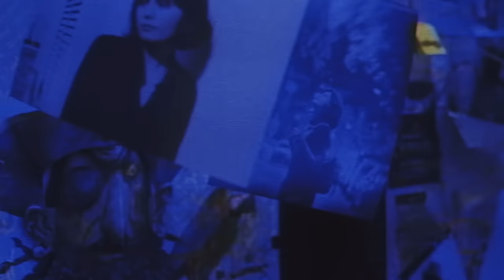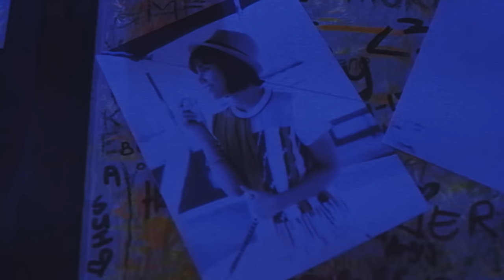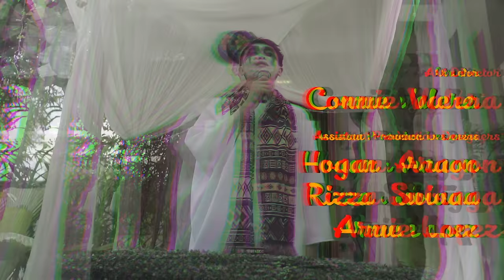Tanya Markova - High End (Official Music Video)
"HIGH-END"

Isang umaga ay niyaya kita
sa karinderya, papuntang Mendiola
Nasasabik na 'ko na makita ka
Ayoko lang sana na ika'y madismaya

Pasensya na kung ito ang nakasanayan ko
Pasensya na kung ito lang ang nakayanan ko

Bakit 'di ka 'ata masaya?
Nais lang ay makasama ka
Pero butas ang bulsa ko sa barya-barya

Naiinip ka at nakanganga
Naiidlip yata ang iyong mata
Bad trip, pero alam mo na trip na trip kita
Kaso high-end ka

Gusto mong mag-Starbucks
Sinamahan kita
Wala akong order, nakakahiya

Tinanong mo ako kung gusto ko ba ng Mocha Frappe
Sagot ko sa'yo ang kape ko yung sa Ministop.

Nais lang ay mapatawa ka

Kaso high-end ka
Kaso high-end ka

Sorry baby, I have no money
Will you still marry me?

Bakit 'di yata ko masaya?
Kahit na ako'y umasa at mapahiya

Naiinis sa accent mong tunog tanga
Nagsisisi mas okay pa na mag-isa
Kaso high-end ka

Starring: Francheska Josue, Norma Love, Iwa Motors, Mowmow, Robot Jaworski, Levy Poe, Isabel Ole, Skrovak Iskopanjo, and Rez Curtis

Director/Writer/Editor: Raymond Angelo Santos
Producer: Raymund "Rtwo" Pioquinto and Tanya Markova
Production Designers: Connie Valera, Hogan Aragon, Rizza Subiaga, Arnie Lopez
Director of Photography: Darwin Empeño
Camera Operators: Louie Calipes and Regie Cardona
Storyboard Artists: Kim Rojo Elpedes, Adrian Pérez
HMUA: Dana Calvo
Production Photographer: Elcid Bersamina
Production Assistants: Mikee Senas, Jonas Misa, Tabby Pacio
BTS: Kelil Albuainain, Earl David

Special Thanks to Chef Joven of Van Gogh is Bipolar

Stream MISTER TILILING on Spotify